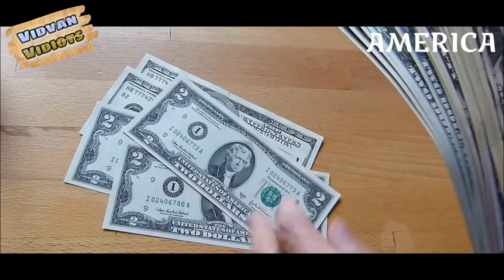Counting Notes India vs. Rest of The World l Counting Currency l Kachra Seth Meme l Vidvan Vidiots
Hello Vidvans,
we are here with a new meme of kachra seth showing Indian style of counting currency notes.

we combined different countries techniques versus our indian technique to beat rest of the world, Kachra Seth knows it very well and left this battle on him assuring to win

Kachra seth is the most famous and comic character from the most Funniest movie one and only Phir Hera Pheri. His way of speaking and the dialogues are even more famous and adored by Memers

Just have a look and we hope you'll enjoy the video...

Wants to get featured in such videos? share your personal entertaining video to be published on youtube, share your videos on